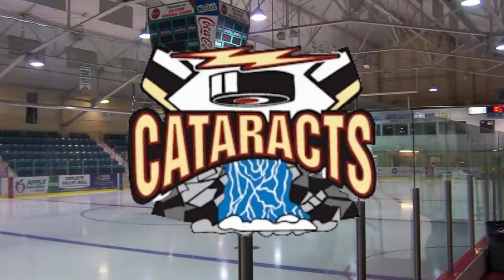Grand Falls Windsor Cataracts 2011 ECSHL Goal Horn